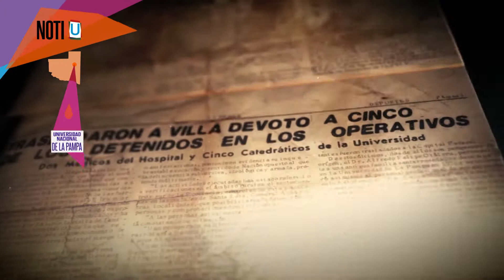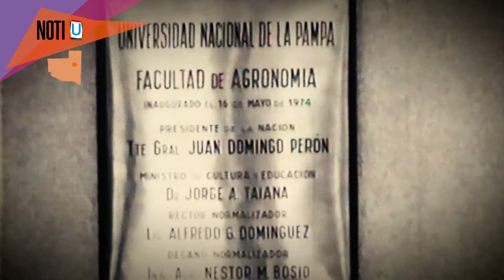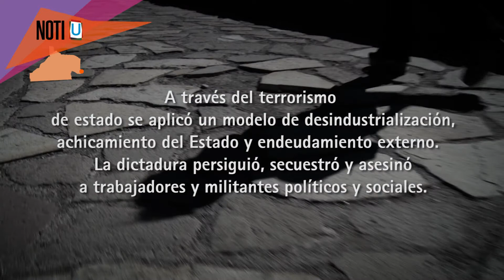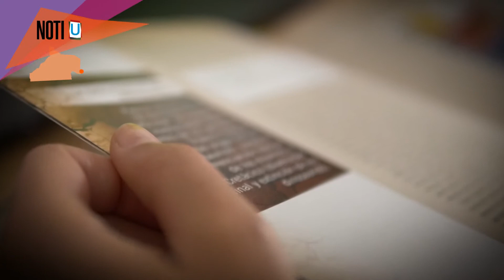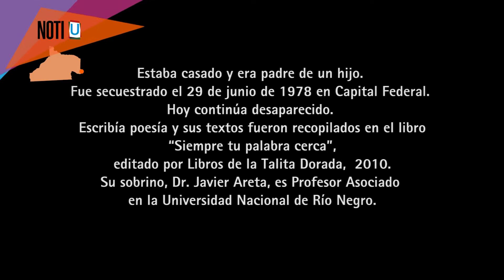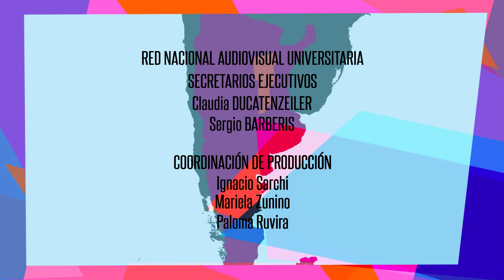NOTI U PROGRAMA ESPECIAL 2 24 DE MARZO Bloque 3